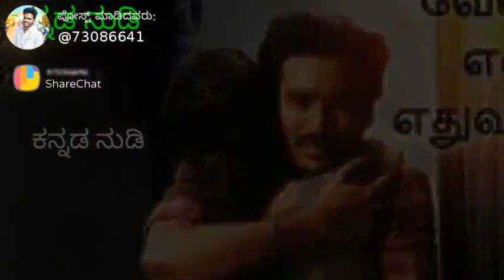Janapada song altimete